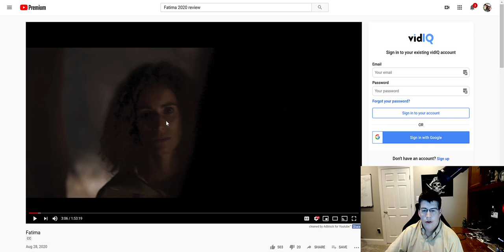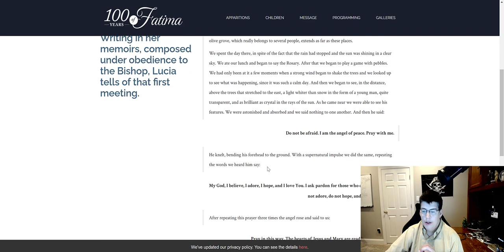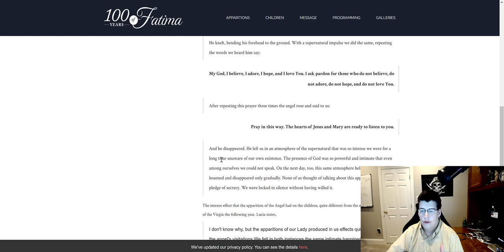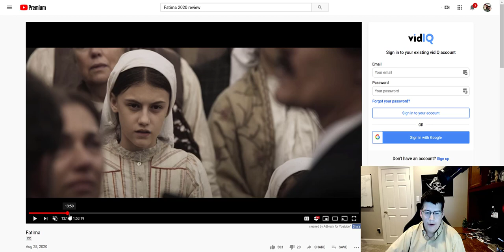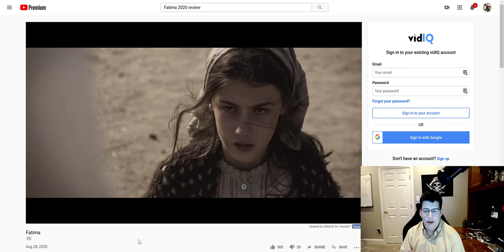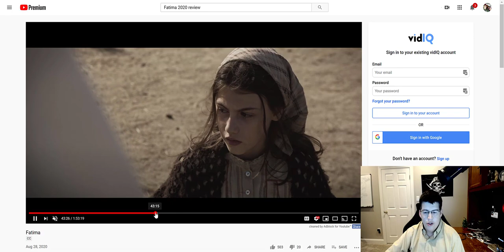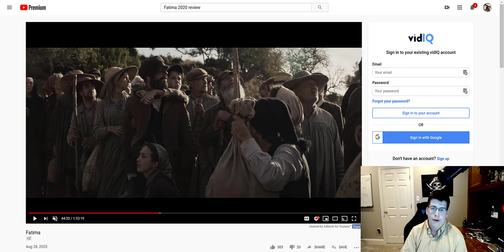Fatima 2020 Movie Review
In this review of the Fatima 2020 movie, I cover some of the major issues that I have with the movie and how it was done.  I give the movie a rating of D- due to all of the inaccuracies, the near heretical things shown, and the lack of truth to the actual Fatima apparitions, the children, and the miracles.

The movie left out and messed up:
-The angel of peace was depicted as a woman with a perm.. the real angel of peace was a young man around the age of 15 who was believed to be St. Michael the Archangel and he appeared a year before the apparitions of Our Lady and he didn't show Lucia her brother Manuel who was never in the war in the first place.. he taught them to pray for reparation.
- Purgatory was never mentioned.
- Hell wasn't given the right view or shown as our lady showed it.
- Communism was never mentioned
- The Prayers were modernized and incorrect
- There were two backstories that never happened, Manuel and the Atheist, they wasted over 45 minutes of screenplay on two things that never existed.. time they could have spent on the real events of Fatima.
- Our lady never had nails coming out of her chest.. that was pretty much heresy right there..
- Our Lady didn't heal the crippled boy.. she said that he WOULDN'T Be healed because of his atheism and the evil in his heart.
- The miracle of the Sun was not depicted correctly, in the real miracle it was raining when the miracle happened, in the movie.. it cleared up completely before the miracle.  In the real miracle.. everyone was dry after the miracle, in the movie, you could see people were still wet.  In the real event, Jesus, Joseph, and saints and angels were in the sky next to the rotating sun.. in the movie this was not shown.  In real life the miracle was seen as far away as Rome, in the movie this was not mentioned.
- There was no need to put in so much focus of the movie of Lucia and her mother.. in the movie Lucia was beaten senseless by her Mother.. that never happened.
- In the real story, much more was said in the apparitions on praying, making reparation, sacrifices, ect.. in the movie.. this was skipped over.
- In the real story Our lady talked about a great sign in the sky, as the sky would turn a different color if people didn't repent and another war much greater would happen, this was very important, because when it came true, it convinced many people to the validity of the apparitions, in the movie.. this was not mentioned.
- In the movie Lucia was seen to doubt the visions even happened and 3 times she nearly recanted her story.. .. this never happened.. she never doubted.
- In the movie, Lucia saw Jacinta and Francisco being buried in a vision, that never happened.
- At the end of the movie there was a secular quote by Albert Einstein, who was an Atheist and it cast doubt on the validity of the entire event..  which was just shameful.

I have to say that I was really looking forward to this movie and I've been sorely disappointed. The angel of peace was depicted as a woman in the movie with a perm hairdo and she appeared in a cave.  That is so off the wall, I nearly stopped watching the movie right then and there!  Since I had guests over to see the movie, I continued to watch it and was disappointed many times throughout the movie.

The producers had a chance to make something truly great that would inspire people and convert souls and instead of following the true story, they added garbage and backstories that never happened and were not needed.